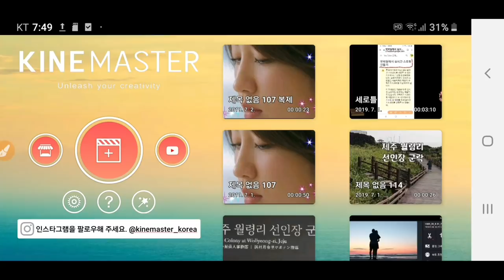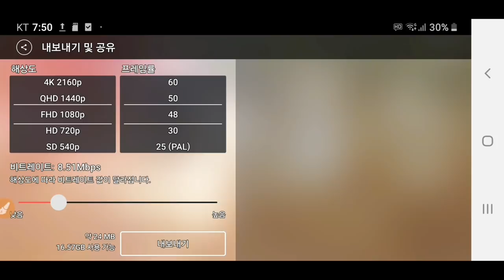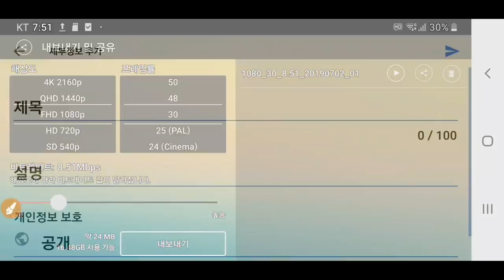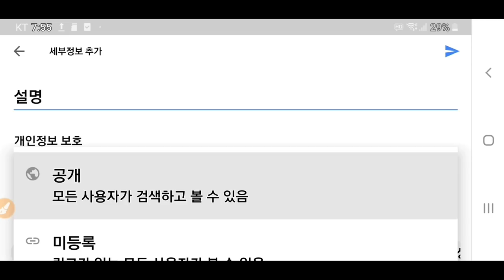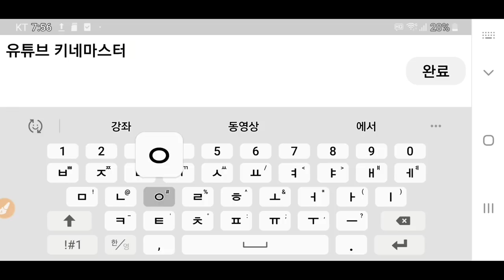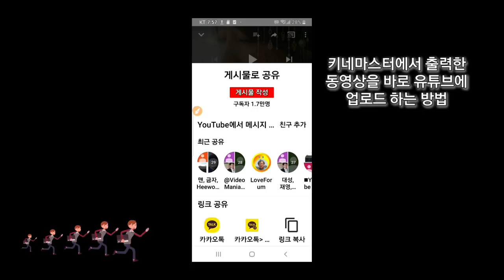KineMaster 149강 유튜브에 동영상을 쉽게 올리는 방법 (Kinemaster) 키네마스터에서 유튜브에 업로드 키네마스터 유튜브 올리기 업로드 Youtube Upload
Kinemaster 에서 출력한 동영상을 바로 유튜브에 업로드 하는 방법
스마트폰 동영상제작 실비 개인지도 합니다 카톡 아이디 hail2u 석송 영상작가